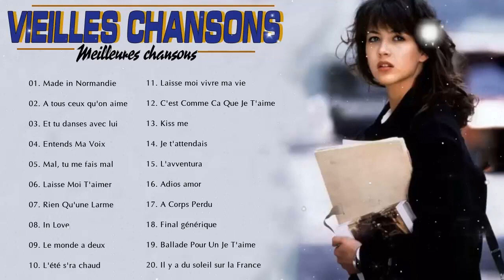Française Collection ღ Mike Brant, Frédéric François, Frank Michael, Éric Charden,C Jérôme Playl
.. C'est super de lire votre commentaire .. Nous espérons rendre vos journées plus belles avec la musique que nous partageons!
🔔 Veuillez partager cette vidéo sur les sites sociaux (Facebook, Google +, Twitter, etc.) pour que plus de personnes puissent l'écouter! Passe une bonne journée !